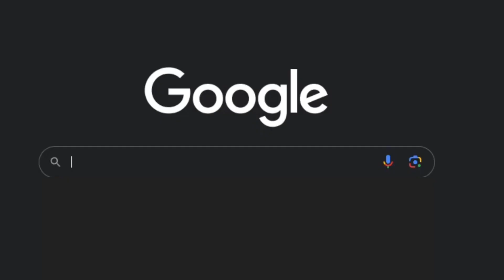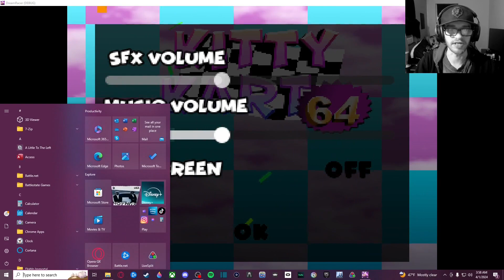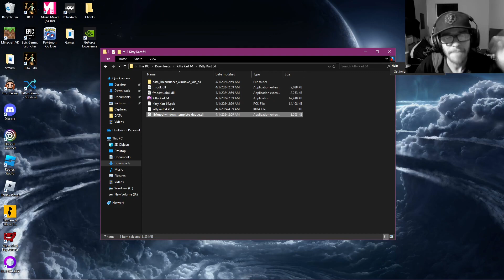WHY DO I BREAK EVERY GAME I PLAY?!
During the recording, I didn't realize I ACTUALLY broke the game. I thought that was part of the experience...